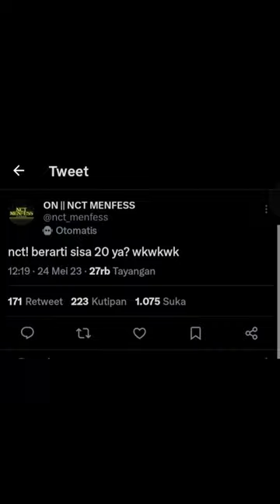speechless, 3 taun sia sia 😭